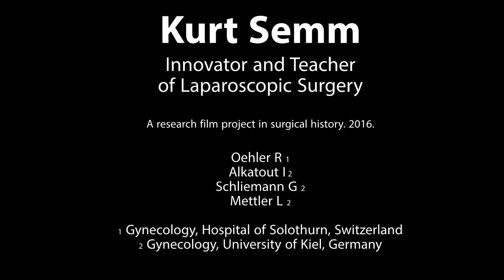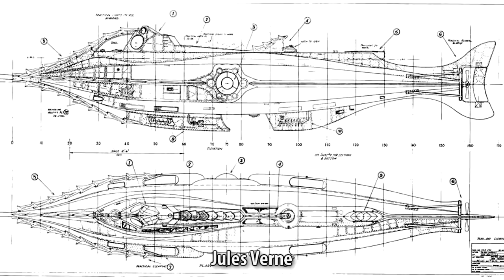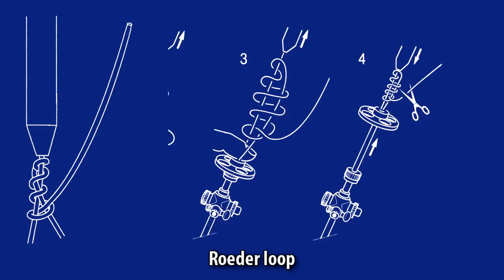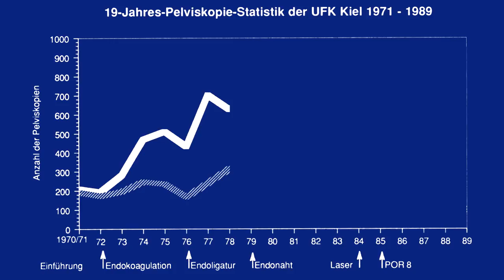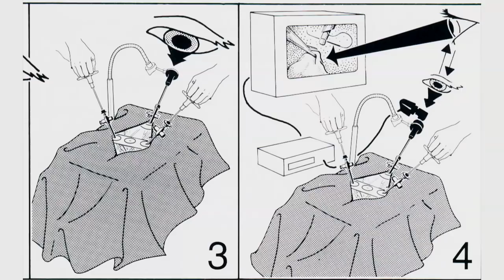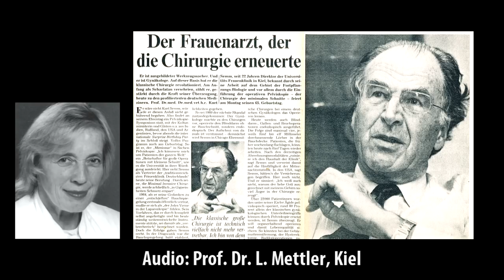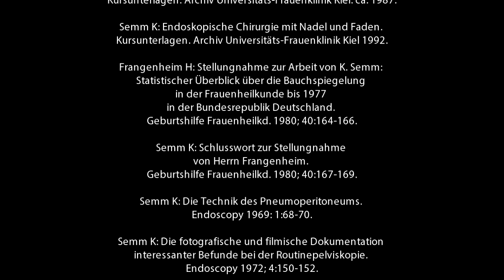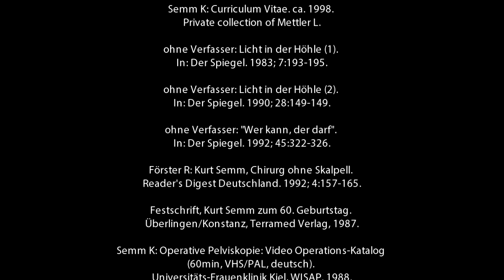Kurt Semm - Innovator and Teacher of Laparoscopic Surgery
A research film project in surgical history. 2016.